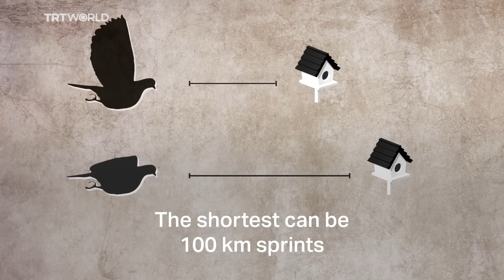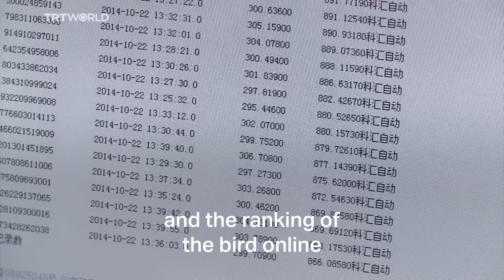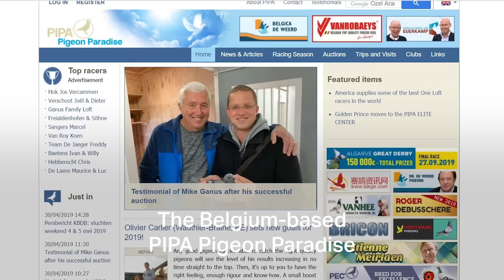What's pigeon racing?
Have you ever heard of pigeon racing? Thousands of birds are released at the same time and they often fly more than 1,000 kilometres in less than a day.